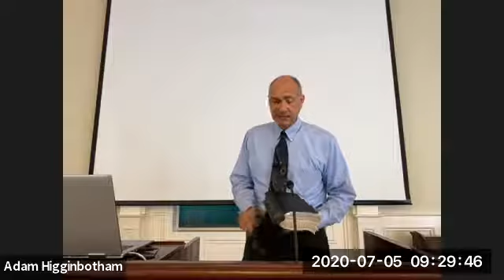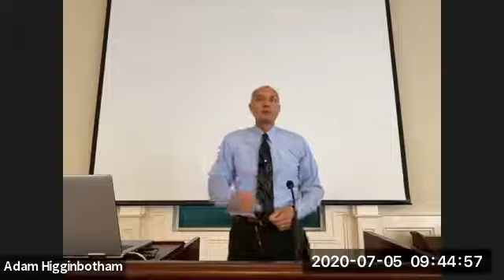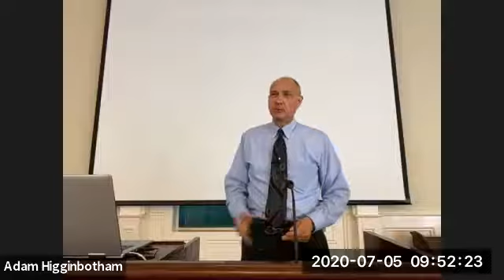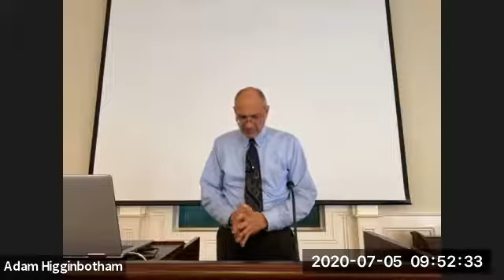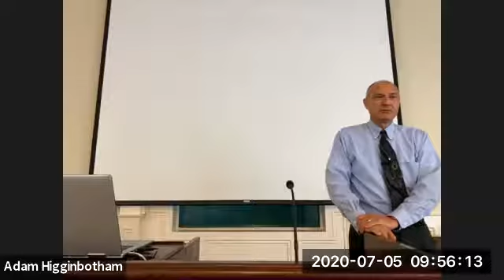Making Sense of Suffering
Speaker: Dempsey Collins